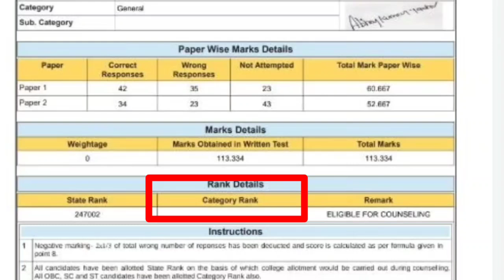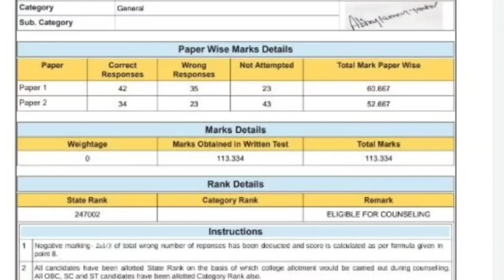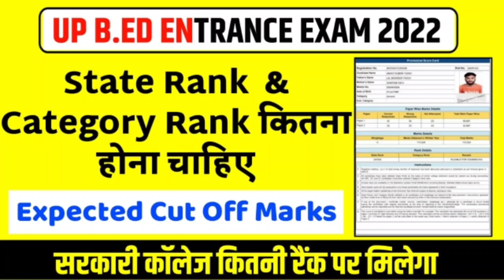up bed cut off 2022 for government college | यूपी बीएड कितनी रैंक पर मिलेगा सरकारी काॅलेज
☎ महत्वपूर्ण जानकारी ☎

👉या फिर सम्पर्क कीजिए
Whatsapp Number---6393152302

up bed cut off 2021 for government college
यूपी बीएड कितनी रैंक पर मिलेगा सरकारी काॅलेज
bed me kitne number par sarkari college milega
up bed cut off 2021 for government college यूपी बीएड कितनी रैंक पर मिलेगा सरकारी काॅलेज
up bed 2021 entrance result
up bed 2021 result with score card
up bed result 2021
how to check up bed result 2021